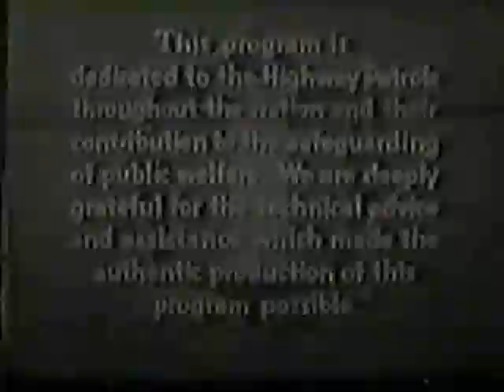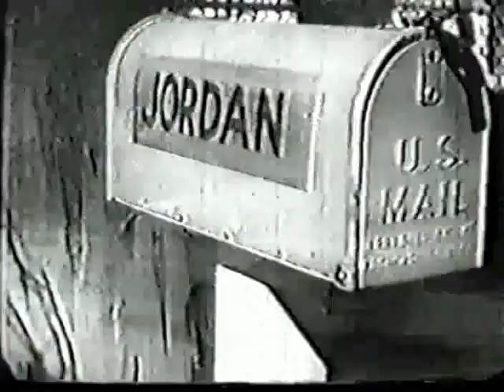Highway Patrol (S04 E36)